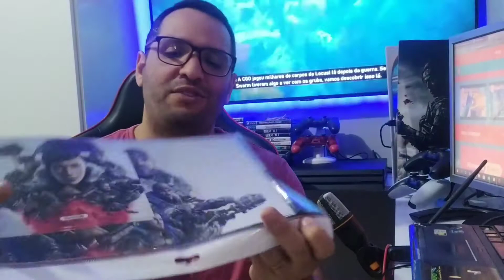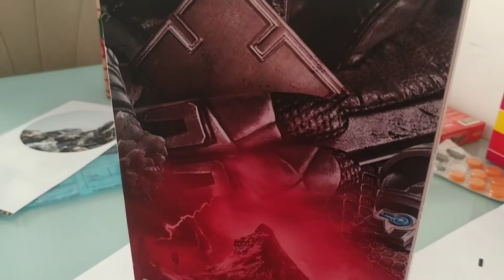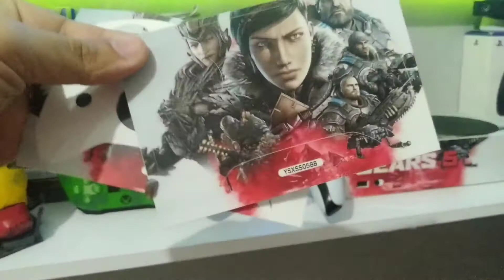SKIN ADESIVADA NO XBOX SERIES S (MUITO FÁCIL COLOCAR)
Primeiramente antes de mais nada, você que gosta de games, já pensou em comprar em um lugar de extrema confiança e credibilidade? então esse lugar e com agente na explosão do game confira nosso Instagram, confira também nosso catálogo !!

psn: ExplosaoDoGame
xboxlive: vinasx games on

FALA MEUS AMIGOS AQUI É O VINAS NA AREA , MUITO BEM VINDO AO CANAL EXPLOSÃO DO GAME , canal feito para todos os amantes de jogos e afins.. canal onde você é muito bem vindo . continuamos fazendo conteúdo de gameplays , dicas e claro formando opiniões. espero que tenham aprovado a mudança! 😃

GALERA QUE ME SEGUE SABE QUE ESTOU REALIZANDO UM IMENSO SONHO EM MONTAR UMA GAME HOUSE, ONDE ESTAREI REALIZANDO DIVERSOS PROJETOS PARA O CANAL , E PARA VISITANTES NO FUTURO. MUITA COISA BOA DEVE VIR POR AI.. TEMOS UMA VAQUINHA ONLINE, CASO VOCE SINTA NO SEU CORAÇÃO ❤️ EM AJUDAR COM QUALQUER QUANTIA, VOU DEIXAR O LINK AQUI. UM GRANDE ABRAÇO

tags
playstation 2
playstation 3
playstation 4
playstation 5
ps2
ps3
PS4
ps5
Xbox one
Xbox séries
Nintendo
fera game
mitokratos
Drake
zevictt
mano Jobs
explosão do game
BrksEdu
gameplay RJ
novo freefire
fuga GTA
meninas gamers
novo GTA
novo playstation 5
hack de freefire
Garena me roubou
piuzinho
crusher fooxi
loud
top pro players
perdi minha conta
esqueci minha senha psn
esqueci minha senha Xbox live
sorteio de diamantes
fortnite
vbucks infinito
melhor hack de freefire
god cheating Freefire
leeninja
como abrir seu negócio com 250 reais
ganhar dinheiro trabalhando com game
ganhar dinheiro
abrindo ps5
assistência técnica
faceplates ps5
YouTube shorts
el gato
ganhar dinheiro no YouTube
monetização
one piece
Pelé
Neymar
Flamengo
seja membro